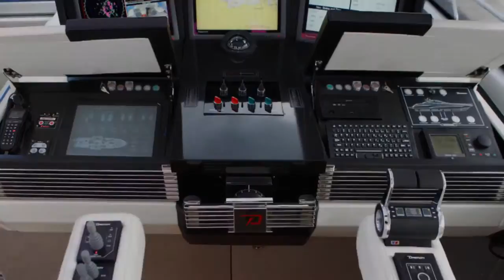Filippetti Sport S75